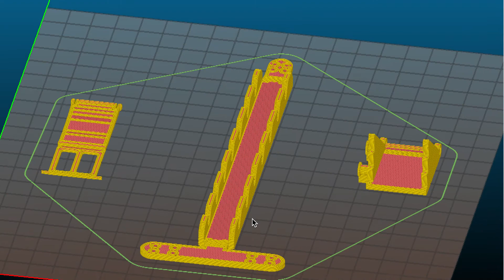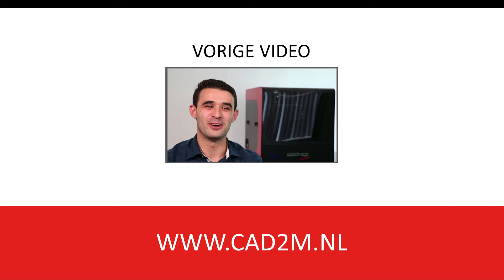dddrop Olymprint Episode 6: Vliegende start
Tijdens ons Olymprint-avontuur printen we gedurende de Olympische spelen allerlei 3D prints uit, die zijn gerelateerd aan de spelen. Hiervoor gebruiken we de dddrop 3D printer. Voor meer informatie en alle Olymprint video's, kijk op